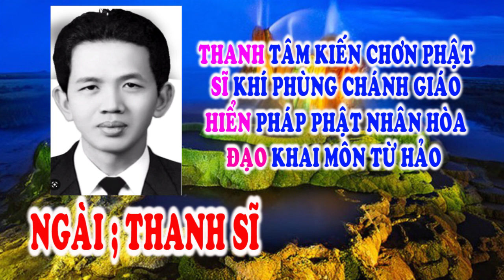Hiển Đạo 🌺 Đường Giải Thoát 🌺 Ngài Thanh Sĩ 🌺 Tu Gấp 🙏